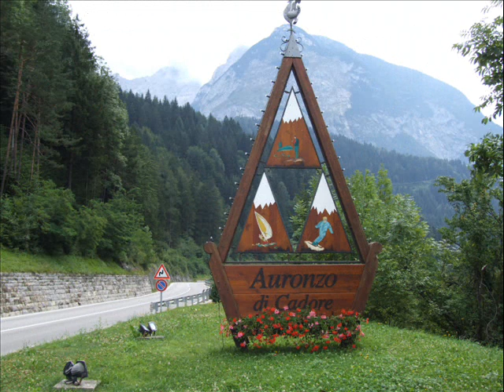VARADERO-1000.XRV ( europa 2013 2 varadero 1000 IRAKLIS-KORINTHOS)